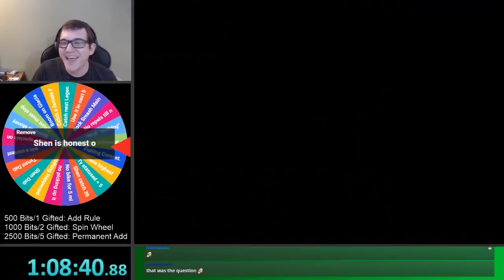GO TALK TO YOUR MOM | Speedrun SheNanagans Ep #7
Speedrunning Pokemon and Catching em All every day. Come Watch The SheNanagans! Episode #7
Highlight Compilation of SheNanagans' Speedrun Streams